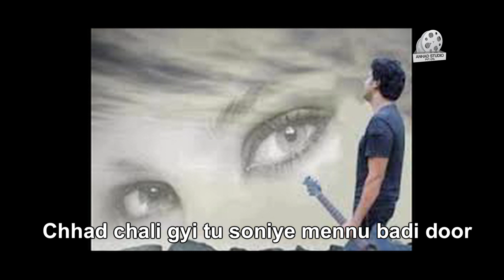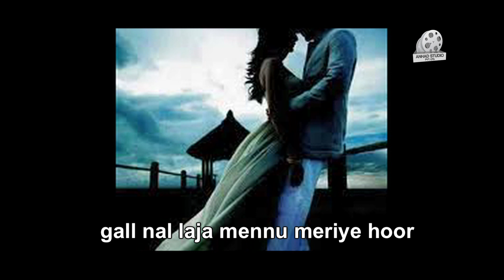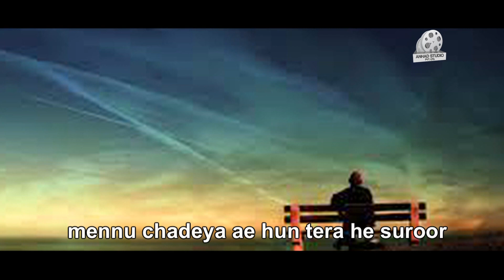Chhad Chali Gayi | Punjabi Song 2013 | Marshall Sehgal | Anhad Music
Anhad Music Presents:

DESI's KINGDOM

Chhad Chali Gayi
Chad chali gyi
Chhadd chali gayi

Singer: Marshall Sehgal
Lyrics: Marshall Sehgal
Mixing: Dev Basak Debu
Production: Ravindra Rajawat (Anhad Music)

Love Song Punjabi 2013
Desi Kingdom songs
Marshall Sehgal Songs
Sehgal Punjabi Songs
Sehgals Punjabi Songs

Melodious Punjabi Song
New Punjabi Song
Young Punjabi Singer
Punjab Song 2013

Vinod Gandharv Music
Marshall Sehgal Song

Anhad Music